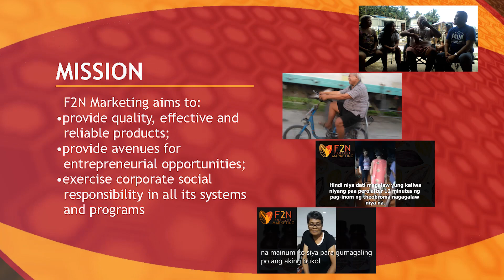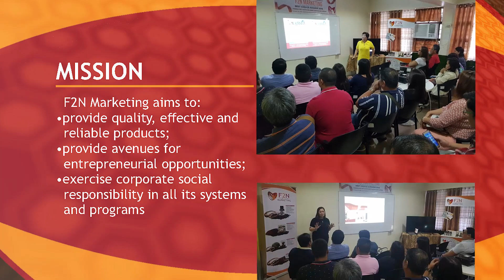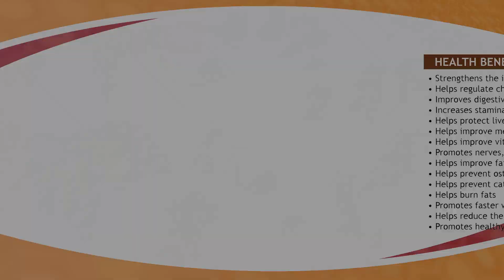F2N Company Profile